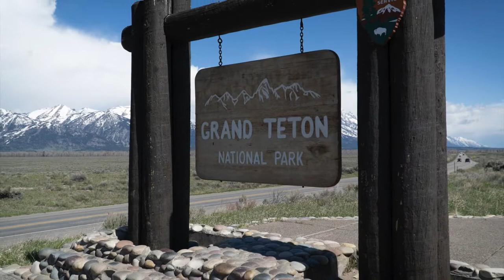Yellowstone May 2022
Vacation to Yellowstone and Grand Tetons, May 20-29, 2022